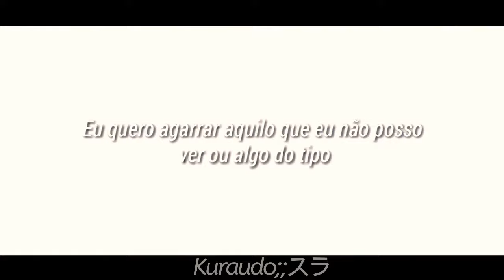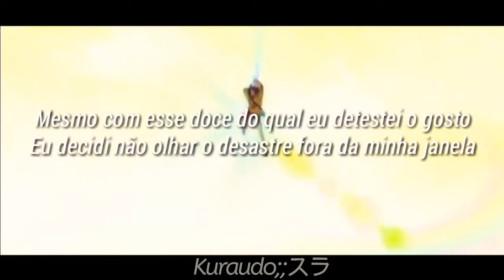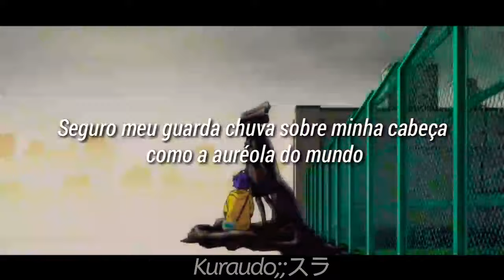『Lost Umbrella (ロストアンブレラ) - Kaai Yuki』{tradução/legendado}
☁;; críticas construtivas serão sempre bem-vindas.

☁;; qualquer erro encontrado na tradução, sugerimos que o comente.

☁;; Sugestões para vídeos como este serão sempre bem-vindos também.